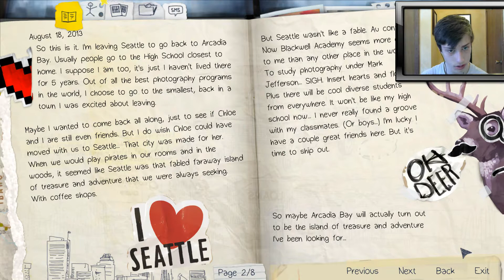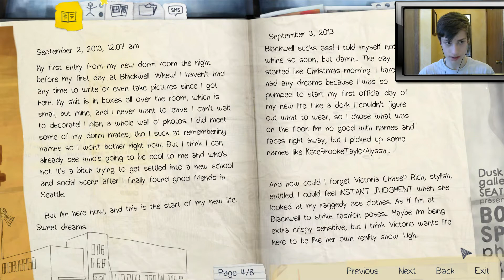Life Is Strange[Part 1]-Spark of a Hero!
Follow a girl who experiences her own supernatural power for the first time, and who bears the responsibility to save her hometown from certain destruction.